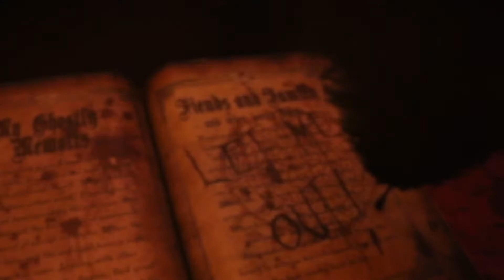Ghost Writing Book | Spirit Halloween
Evil Spirits are Writing in the book of the Dead ...  The Ghost Writer | Haunted Display 2018 Teaser